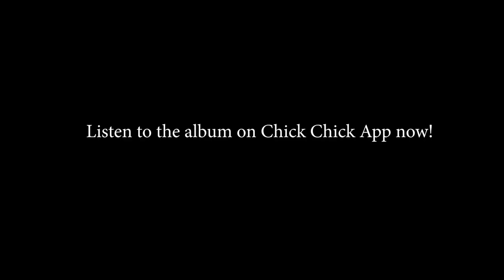Ur Boy Bangz - Christmas Story Pt 7 - [OFFICIAL VIDEO]